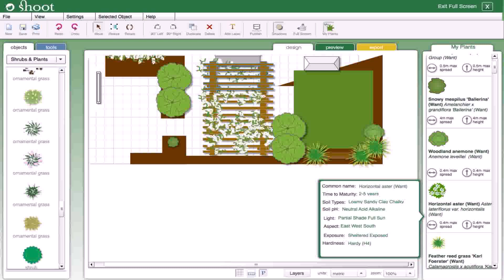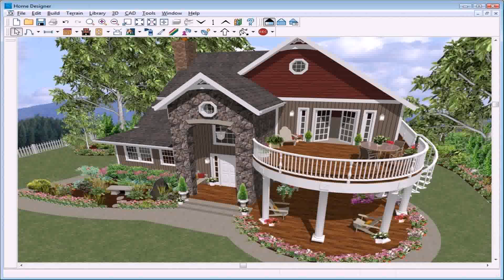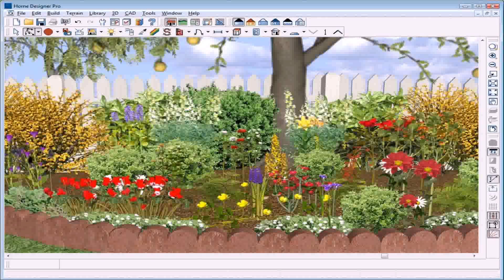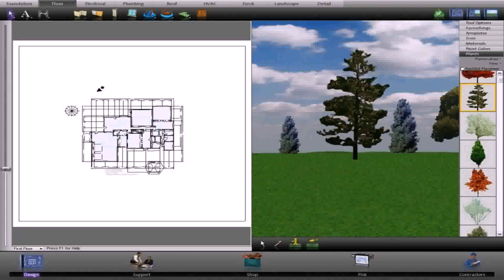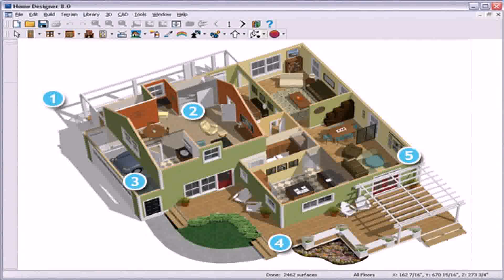Free Online Garden Landscape Design Software